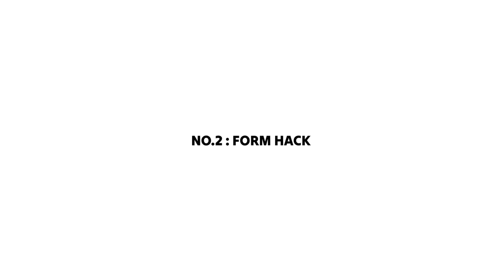6 Attacking Tips you Must know in eFootball 2024 Mobile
Enjoy the fever pitch of "real football" in eFootball™ 2024!

It's an all-new era of digital football: "PES" has now evolved into "eFootball™"! And now you can experience the next generation of football gaming with "eFootball™"!

Apart from FC Barcelona, Manchester United FC, FC Bayern München, AC Milan, Internazionale Milano and other European footballing powerhouses, you can also brand your team with the latest Strips and Emblems of National Teams as well as Club Teams from South America, J.League and around the world!

■ Sign Players
After creating your team, it's time to get some signings in! From current superstars to footballing legends; sign players and take your team to new heights!

Here you can handpick and sign your favourite players. You can also use the Sort and Filter functions to narrow your search.

■ Playing Matches
Once you have built a team with your favourite players, it’s time to take them to the pitch.

There are a variety of Events which coincide with the real-world football calendar, including a "Starter" Event for those just starting out, as well as Events where you can play against teams from high-profile leagues. Build a Dream Team that fits the Events’ themes and take part!

Use the Friend Match feature to play against your friends. Show them the true colours of your well-developed team!
Cooperative matches up to 3 vs 3 are also available. Get together with your friends and enjoy some heated footballing actions!

■ Player Development
Level up your players by having them play in matches and by using "Level Training Programs", which can be obtained as Event rewards. Once your players have levelled up, you can use the available "Progression Points" to further develop their abilities. Allocate Progression Points to specific categories, such as "Shooting", "Dribbling" or "Defending", and the relevant Player Stats will increase.

For more details, see the official eFootball™ website.

Approximately 2.4 GB of free storage space is required to download and install eFootball™ 2024.

[Online Connectivity]
An internet connection is required in order to play eFootball™ 2024. We also strongly recommend playing with a stable connection to ensure you get the most out of the game.